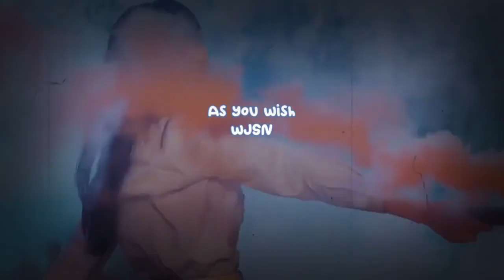Super Junior's Yesung gets lost in the city in the new set of teaser photos for his 1st full album '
Super Junior's Yesung gets lost in the city in the new set of teaser photos for his 1st full album 'Sensory Flows'.